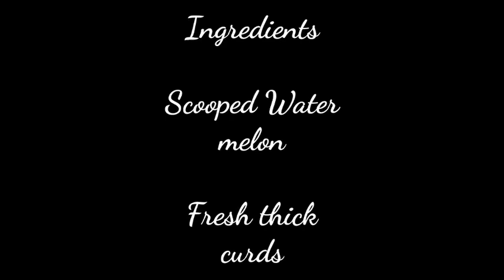Water Melon Delight | Seasonal Recipe | Water Melon Desert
WATER MELON DELIGHT

Ingredients

Scooped Water melon

Fresh thick curds

Sugar

Salt

Chat masala